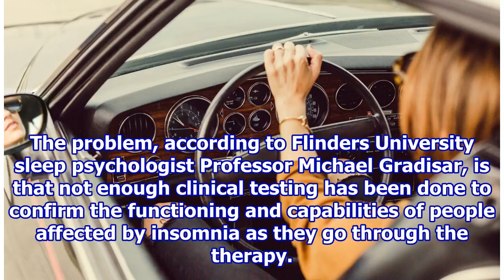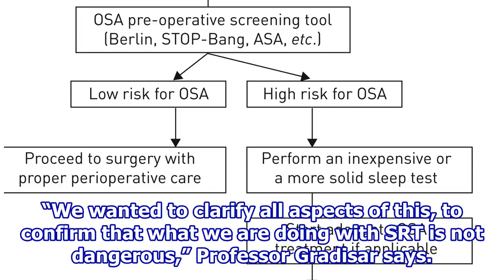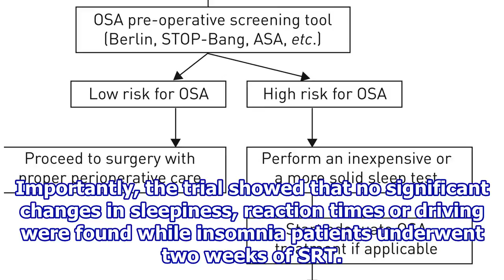Sleep therapy road test awakens new interest